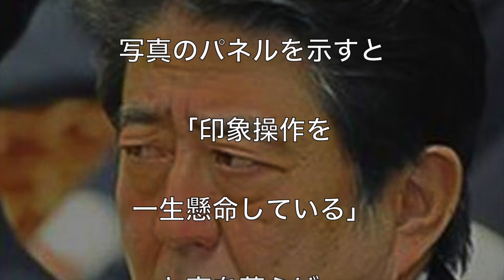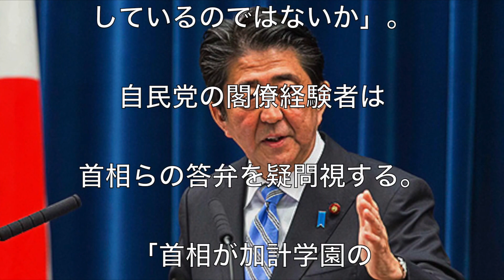【加計学園】「印象操作」安倍首相が連発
【加藤清隆】加計学園文書は怪文書・フェイクニュース！民進党玉木雄一郎氏＆朝日新聞による共謀罪・安倍政権潰しと断定www“クールな政治”

出典　Pixls [ピクルス]
阿修羅
スプートニク

音楽　fresh
MFP【Marron Fields Production】 （エムエフピー）